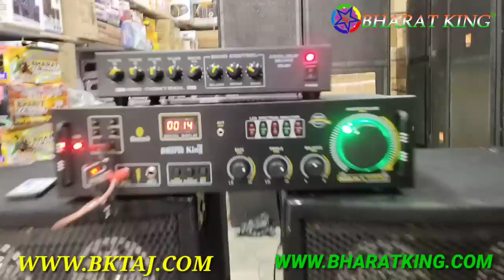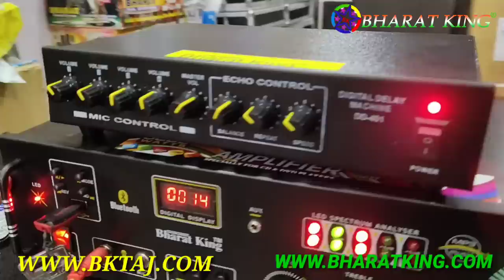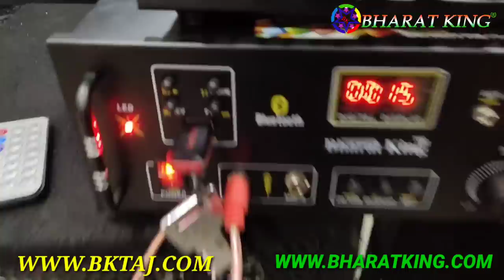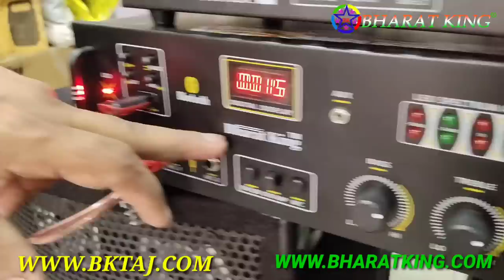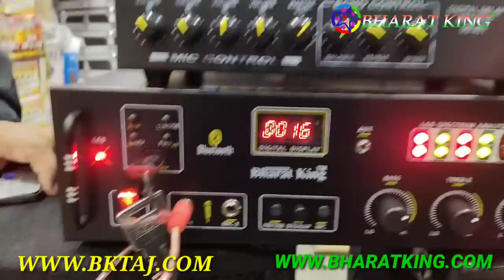BHARAT ELECTRONICS BEST DJ SYSTEM BABY DJ 2 PRICE-8700 BEST DJ 12 INCH SPEAKERS ECHO CHAMBER MIC